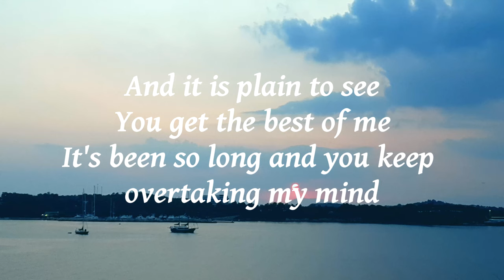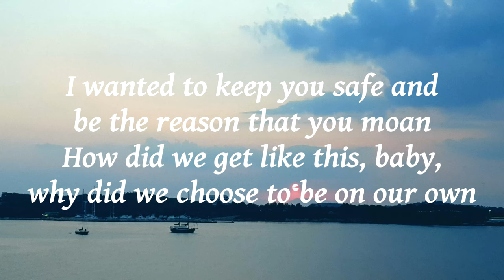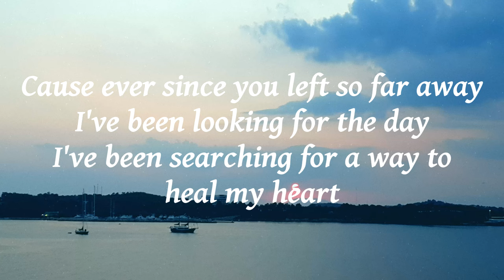KostaDa - Far Away (Official Lyric Video)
Credits:
Lyrics:
KostaDa

Equipment used:
Samson Meteor Mic:
Microphone stand:
Microphone pop filter: